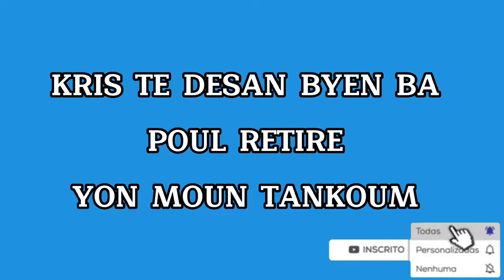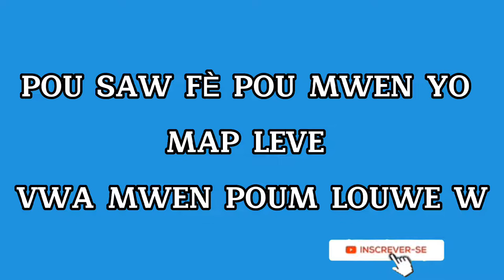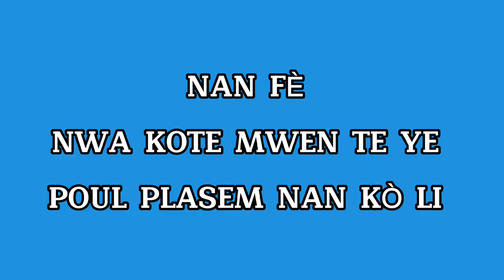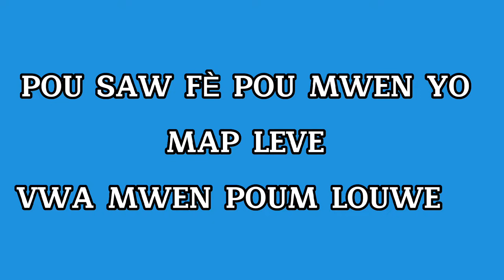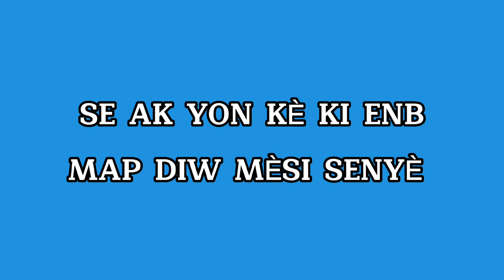KRIS TE DESANN BYEN BA